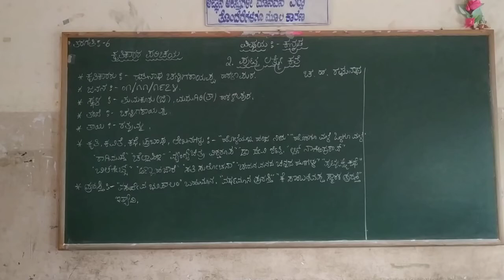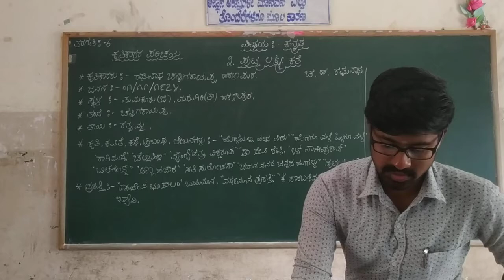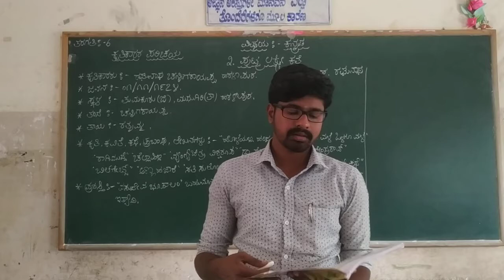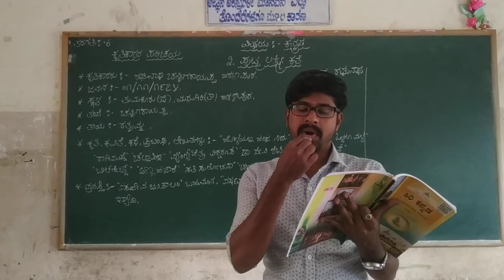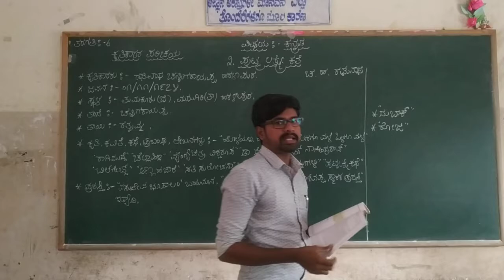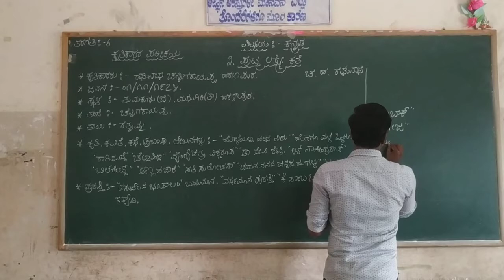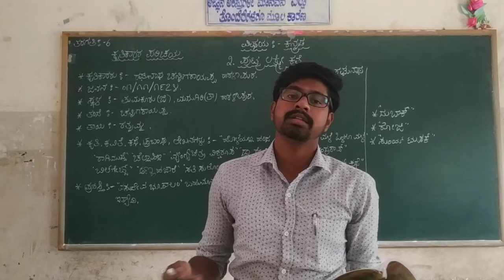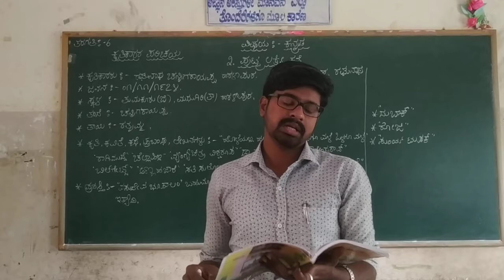6th Kannada Pooraka Adyayana Puttalakshmi Kathe Part 1 Class by Dyamanna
6th Kannada Pooraka Adyayana Puttalakshmi Kathe Part 1 Class by Dyamanna